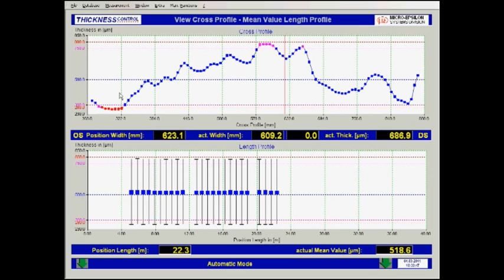Thickness measurement metal strip / Dickenmessung Metallband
Measurement system for the detection of the thickness profile of a metal strip
Messrahmen für die Erfassung des Dickenprofiles von Metallband